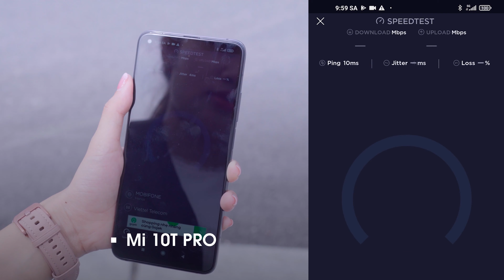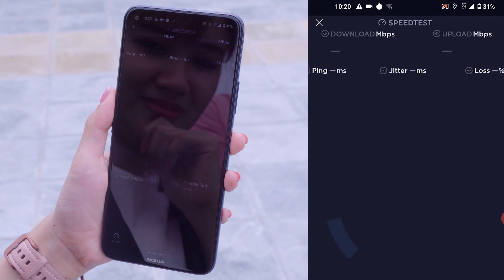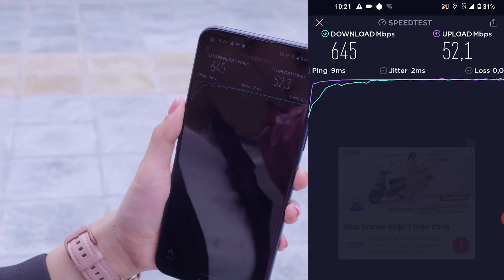BẤT NGỜ VỚI TỐC ĐỘ 5G Ở TRÊN XIAOMI MI 10T PRO VÀ NOKIA 8.3 5G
Nhân dịp được trên tay sớm 2 em điện thoại vừa mới ra mắt trong tối nay (08.10) và đều hỗ trợ 5G là  Xiaomi Mi 10T Pro và Nokia 8.3 5G, Payo đã phi ra đường và test ngay tốc độ 5G của 2 em này ra sao.

Và kết quả đúng là bất ngờ! 5G nhanh thật các bạn ạ nhưng test ngốn dung lượng data ghê á =))))

Xem video Payo nhé 🥰